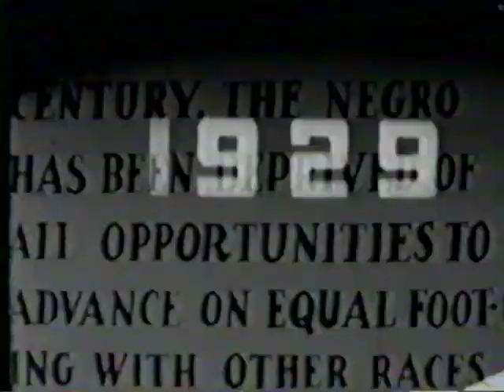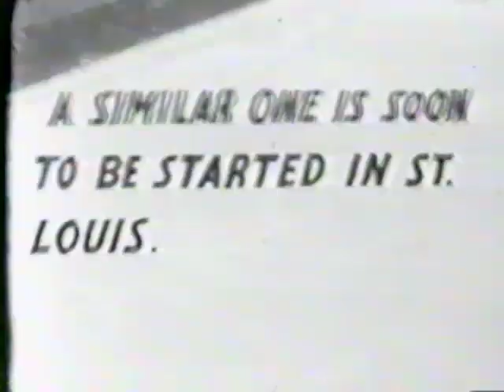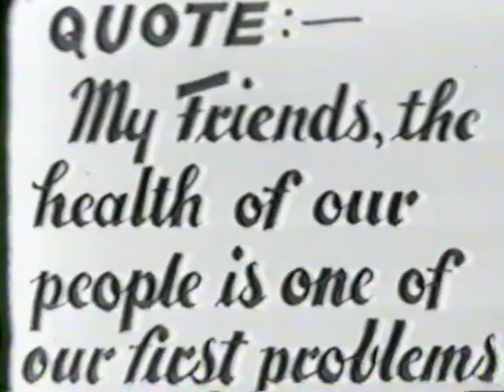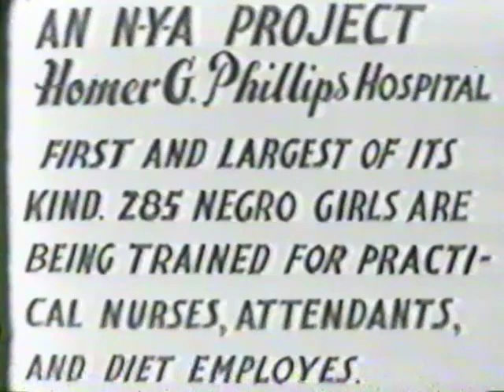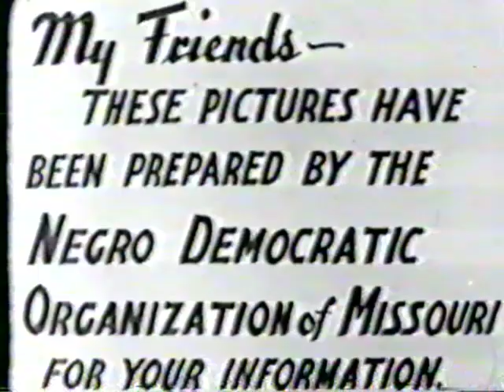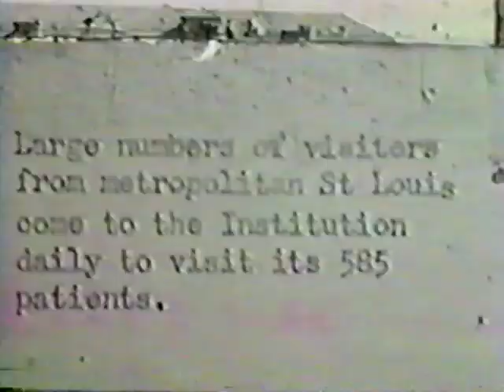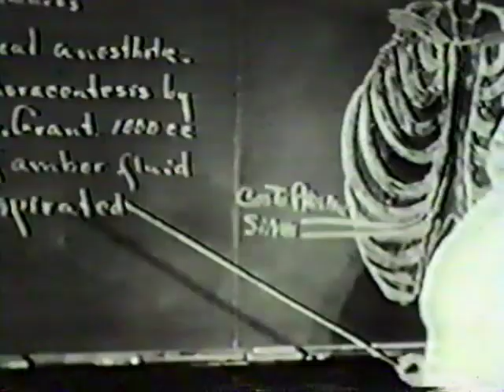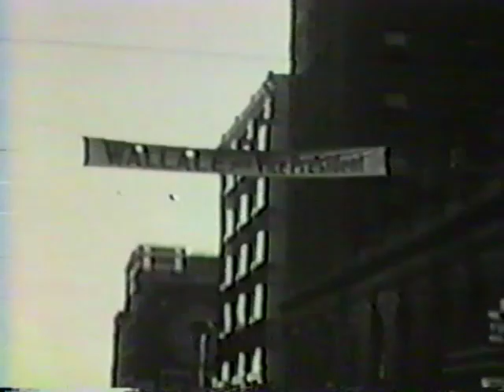1935 39 Homer Phillips Hosp Project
This is an old PR video for the debut of the Homer Phillips hospital of St. Louis, the first major hospital in St. Louis run by and for African Americans.  The video has no sound, but shows the hospital leadership, including Superintendent Oral S McCllellan, Medical Director Henry Hampton, Head of Nursing Estelle Massey Riddle,  as well as William E Roden and Walter Porter.  You also see many of the staff and students.

The hospital was helped by the New Deal and St. Louis Mayor Bernard Dickmann.  It gives you a picture of the state of African American healthcare, health education, and life in the 1930s.